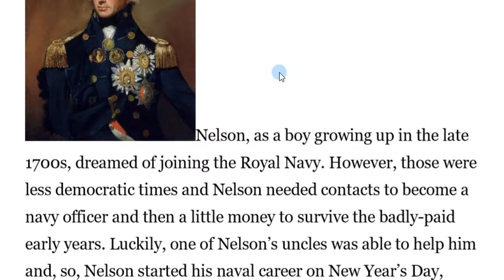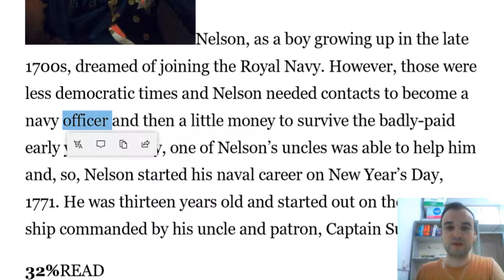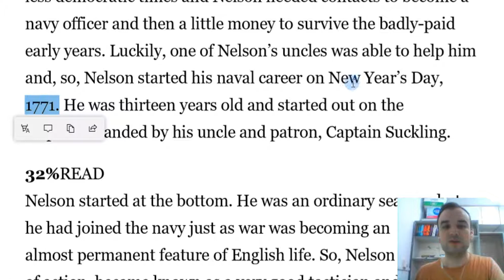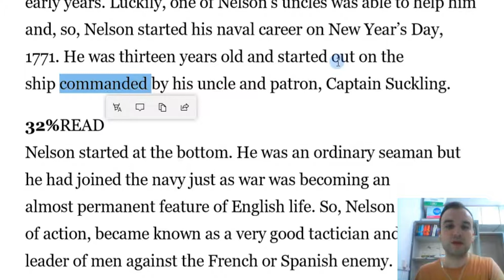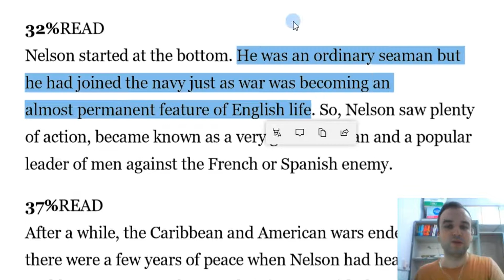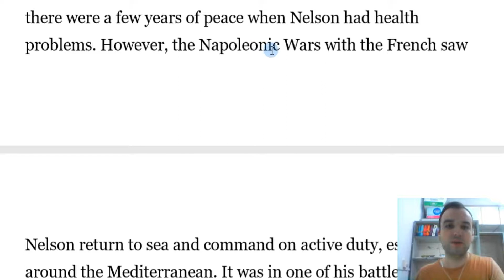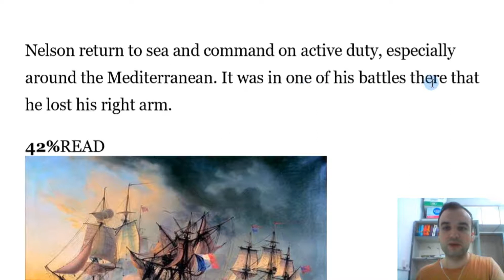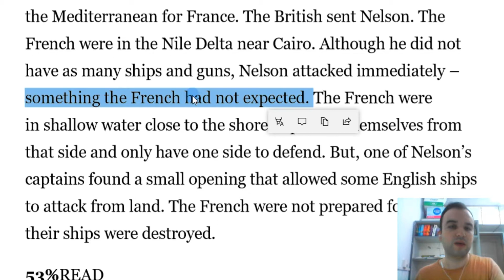Hikaye Çevirerek İngilizce Öğren - Intermediate - Amiral Nelson - Part 2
Hikaye Çevirerek çevirerek İngilizce öğren iyoruz,  Amiral Nelson konusunda bir konuşmayı çevirdik ve Intermediate seviye İngilizcesi var.  Umarım beğenirsiniz.